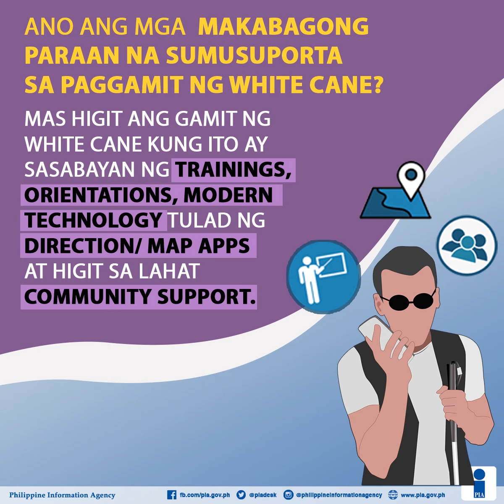White Cane Safety Day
Ang unang araw ng Agosto ay itinakda bilang White Cane Safety Day. Sa pagdiriwang ngayong taon, ang tema ay nagtatangi sa puting baston bilang simbolo ng pag-agapay sa mga taong may kapansanan sa paningin tungo sa isang ingklusibong komunidad.